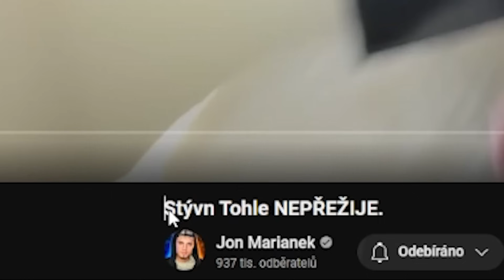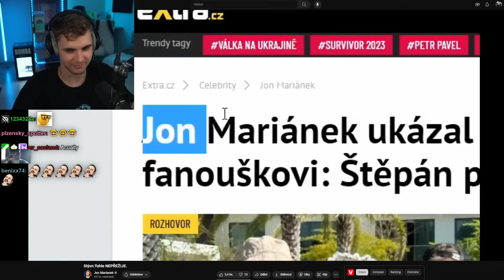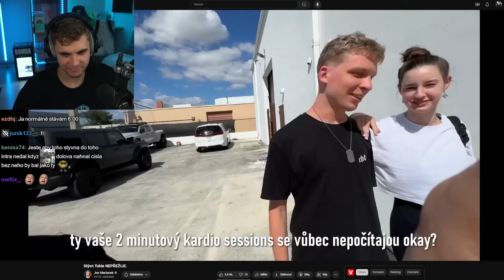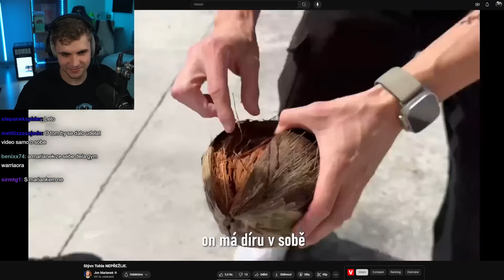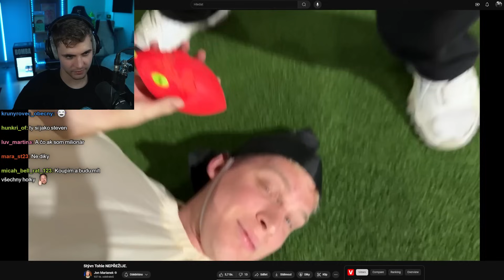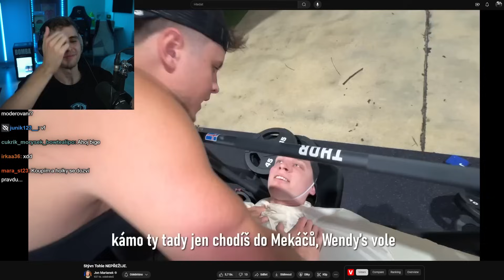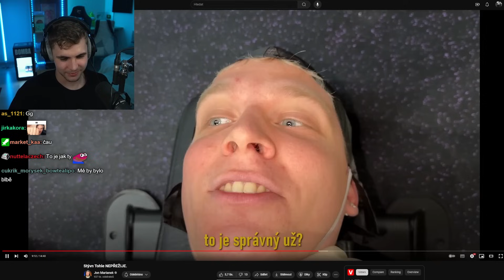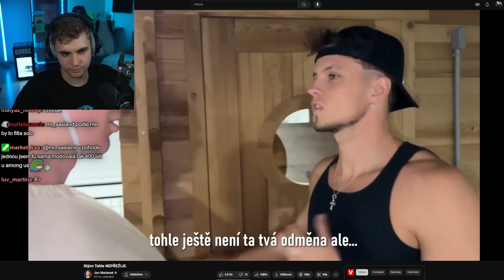Mám Strach o Styvna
Co se to u děje u Marianka?